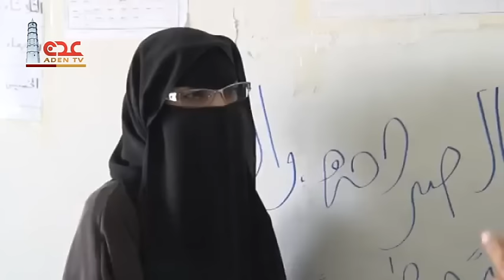قناة عدن الفضائية | مبروك عليك من المهرة ح15